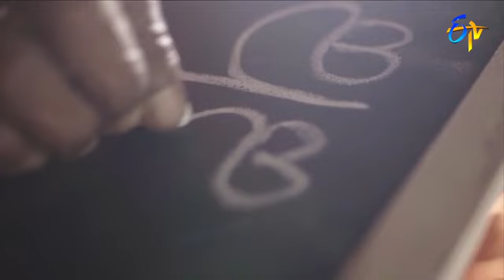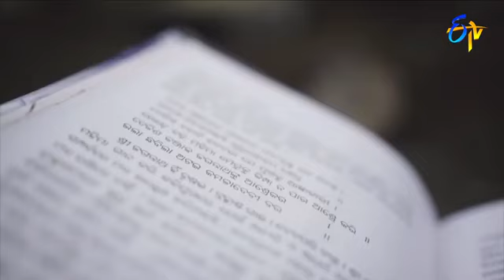PADMASRI WINNER NANDAKISHORE A 102 YEARS YOUNG TEACHER